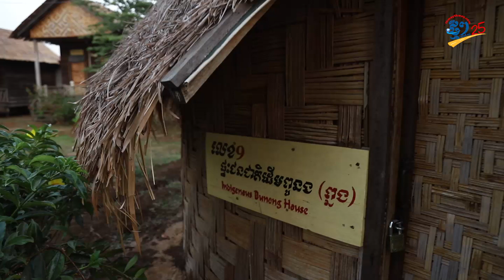ហេតុអ្វីផ្ទះកូនក្រមុំជនជាតិដើមភាគតិចត្រូវសង់ទាបជាងផ្ទះកូនកំលោះ?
«បើតាមជំនឿ ជនជាតិដើមភាគតិចផ្ដល់តម្លៃដល់បុរសជាងស្រ្តី ព្រោះកូនប្រុសពេលមានឫទ្ធិអំណាច អាចការពារគ្រួសារ ឬបងប្អូនស្រីរបស់ខ្លួនបាន អីចឹងបានជាគេសាងសង់ផ្ទះកូនកំលោះខ្ពង់ជាង។ ជាទូទៅគេសាង់សង់ផ្ទះកូនកំលោះមានកម្ពស់ចាប់ពី៣ម៉ែត្រកន្លះ ទៅ៦ម៉ែត្រ»។ នេះជាសេចក្តីពន្យល់របស់លោក អែន យិន ជនជាតិដើមភាគតិចទំពួន ពីមូលហេតុនៃការសាងសង់ផ្ទះកូនក្រមុំទាបជាងផ្ទះកូនកំលោះជនជាតិដើមភាគតិច។ លោក អែន យិន អ្នកចាត់ការទូទៅនៅផ្ទះសំណាក់ជនជាតិដើមភាគតិច នៅក្រុងសែនមនោរម្យ ខេត្តមណ្ឌលគិរី បានបង្ហាញពីទម្រង់ផ្ទះបុរាណដែលមានក្បាច់រចនាផ្សេងៗគ្នា ទៅតាមវប្បធម៌ និងប្រពៃណីរបស់ពួកគាត់ ដូចជា ទម្រង់ផ្ទះជនជាតិព្នង ទំពួន គ្រឹង និងផ្ទះកូនកំលោះ កូនក្រមុំជនជាតិគ្រឹងឬទំពួនជាដើម៕